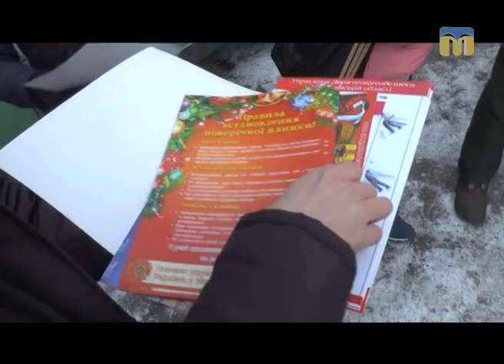Подорожуємо разом із програмою “TV тревел. Жага пригод”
Завітаймо до Школи вихідного дня разом із програмою “TV тревел. Жага пригод”.
Автор випуску - Ольга Бережна.